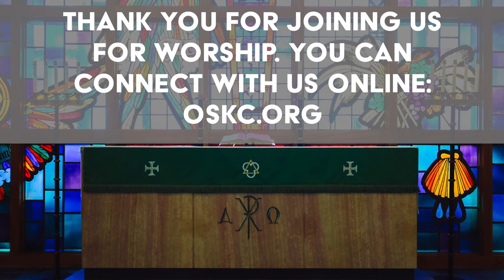Jesus said...The Parable of the Friend at Midnight